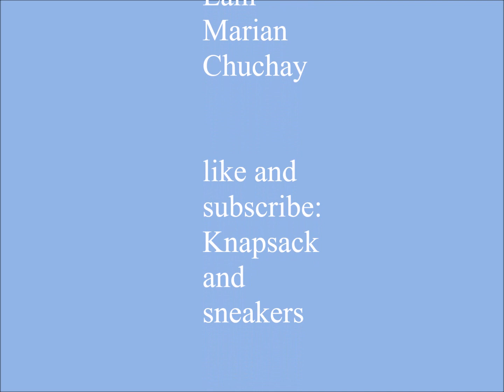Future Mr. & Mrs.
Best Wishes to the Bride & Groom!
C &C Photography: Blithe Memories